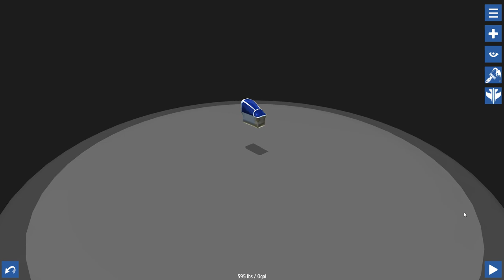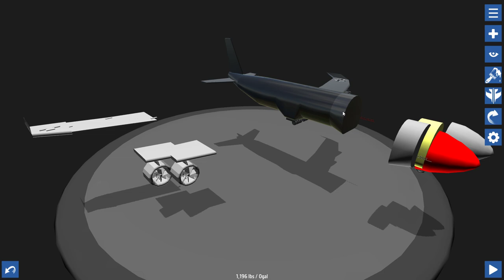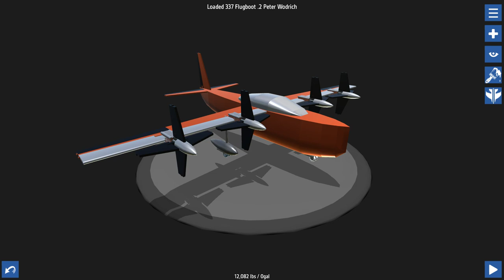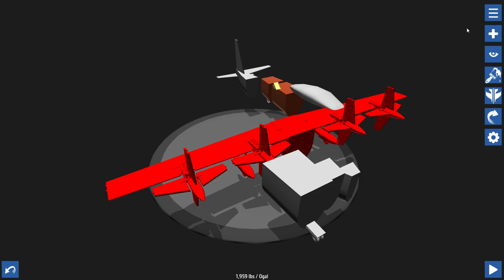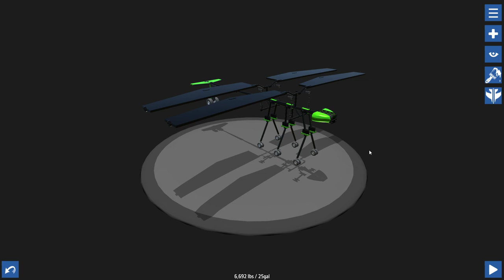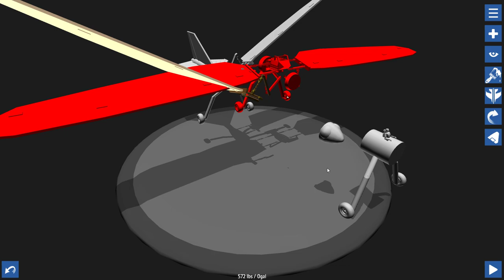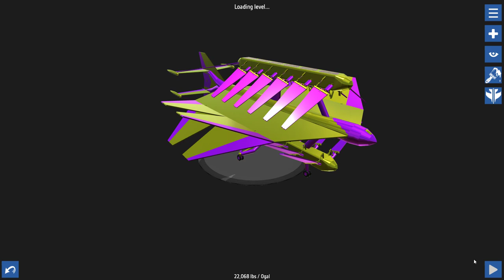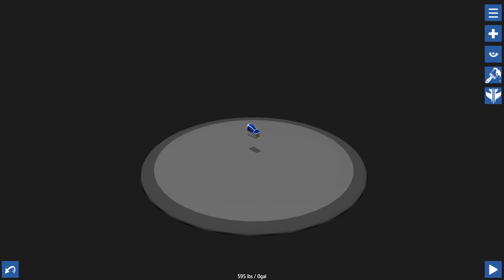Simple Planes #339 - Challenge Time! Eigenantrieb | Let's Play Simple Planes german deutsch HD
Willkommen zu Simple Planes. Folge #339 - Challenge Time! Eigenantrieb

Unserem Netzwerkpartner für freie Musik!

Euer Poolitzer